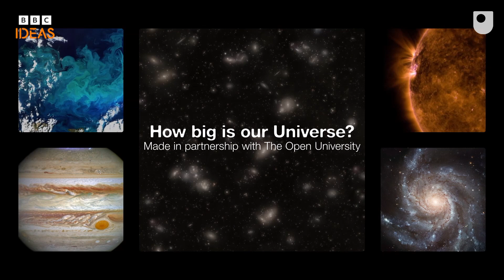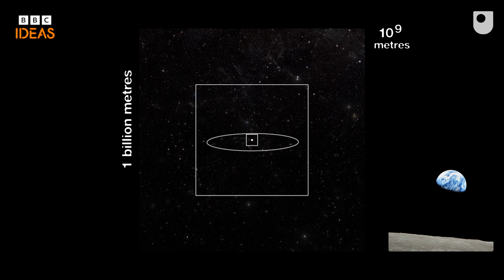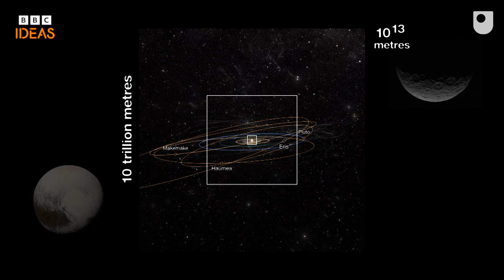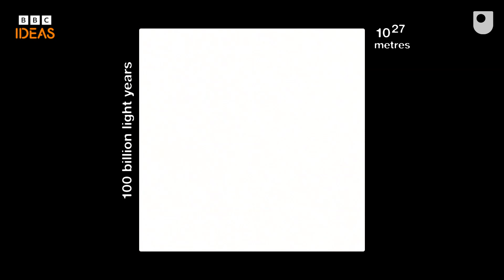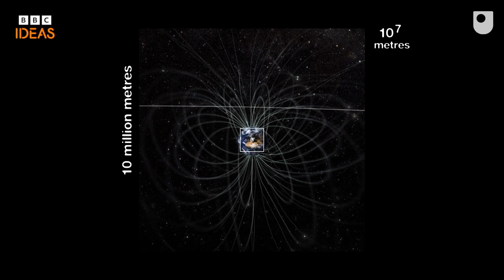How big is our Universe? | BBC Ideas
Our Universe is so big it's mind-blowing! Professor Brian Cox takes us on a journey from Earth to the edge of the known Universe. ✨